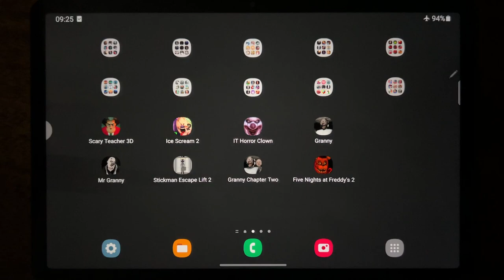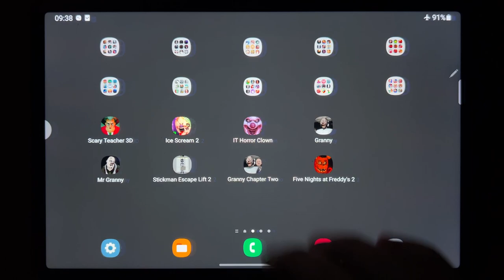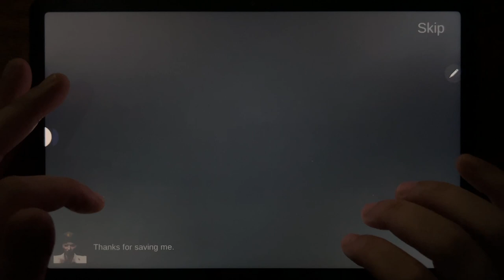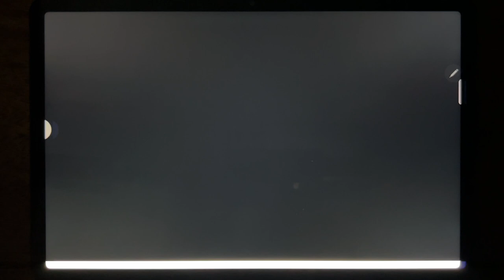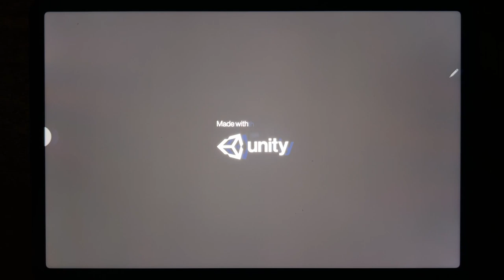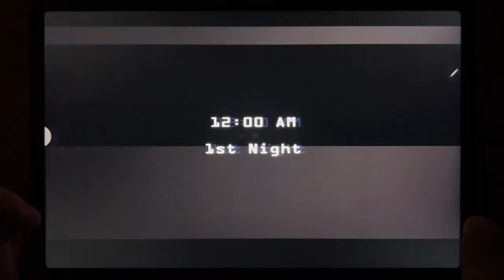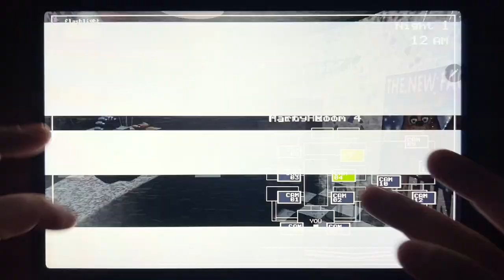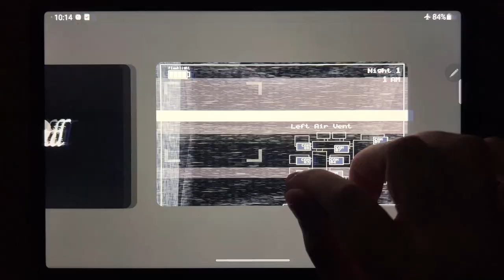Scary Teacher 3D, Ice Scream 2, IT Horror Clown, Granny, Mr Granny, Stickman Escape Lift 2....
Scary Teacher 3D, Ice Scream 2, IT Horror Clown, Granny, Mr Granny, Stickman Escape Lift 2, Granny Chapter Two, Five Nights at Freddy's 2